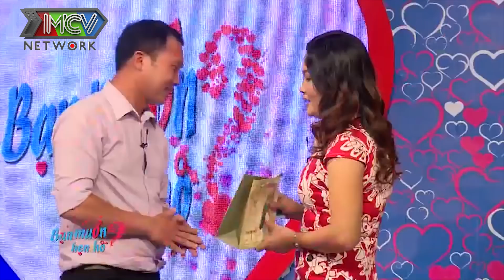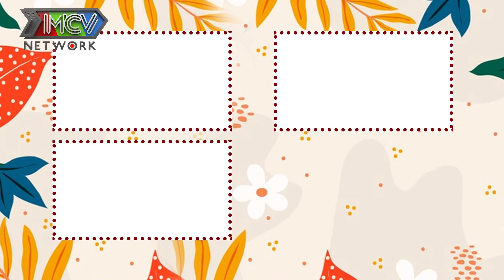Cặp đôi làm NÁO LOẠN khi đi hẹn hò, vừa mở màn đã thấy THẤY THÍCH NHAU rồi vì CÂU NÓI của chàng trai